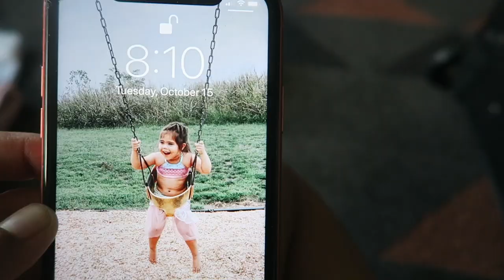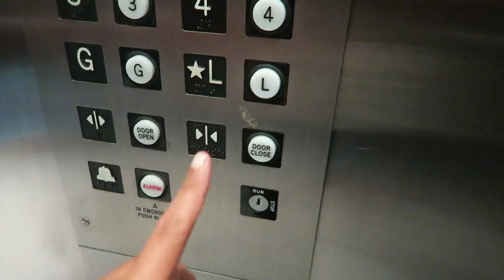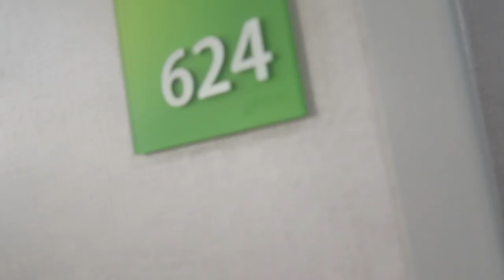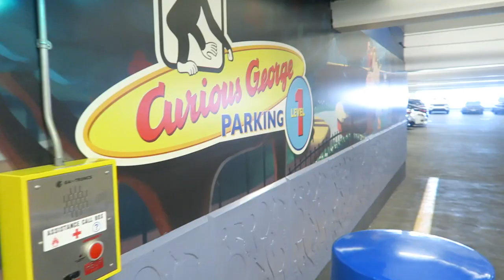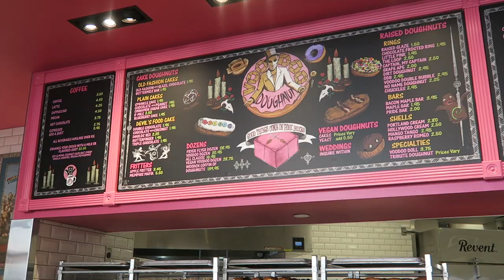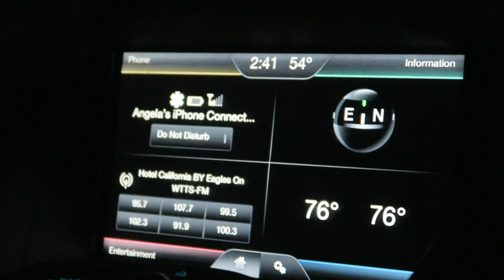Someone Stole Our Luggage :(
Leaving California.. Our luggage was likely stolen :(